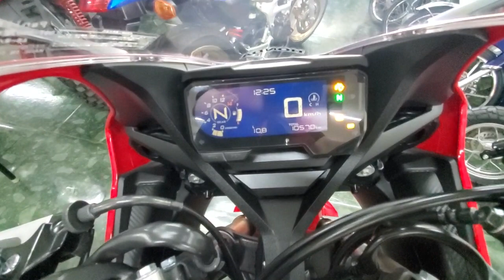CBR650R 2019年 中古車 バイクショップ名:モトスポットタキ